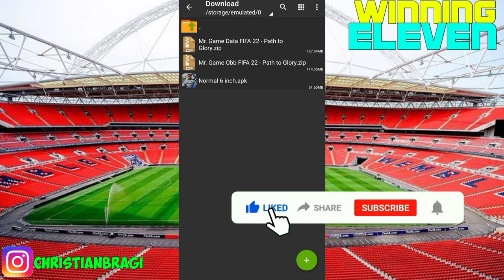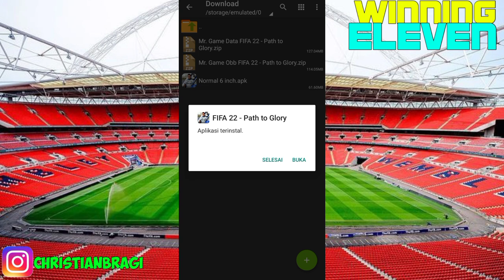BARU !!! FTS Mod eFootball PES 2022 Grafik HD Android Offline - New Update Transfer & Kits 2021/2022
HALLO GUYS YOYO WELCOME BACK TO MY CHANEL WINNING ELEVEN YA GUYS.. KALI INI SAYA AKAN MEREKOMENDASIKAN FTS MOD FIFA 2021 SPESIAL BURASA TRANFER DAN UPDATE TERBARU POKOKNYA MATAP JIWA MENGGELORA.

 TONTON SAMPAI SELASAI YA GUYS AGAR TAU CARA PEMASANGAN OKEY😊
- Tema & Background FTS 2022
- Uefa Euro 2021 ( Piala Eropa )
- Adboards & Stadium Ala FTS 22 Edition
 - New Update Kits Club 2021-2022
- Transfer 2021 ( Baru sebagian )
- Full Kompetisi Eropa HD
- New Update Club Promosi & Degradasi
- New Update Transfer Semua Club Besar Kecil
- Barclays Premier League
- Championsip
- Liga 1 France
- Budesliga Germany
- La Liga Spanyol
- Seri A Italian
- Eradivise Belanda
- Liga NOS Portugal
- UEFA Champions League
- UEFA Eropa League
- Best Graphics Full HD
- 330 MB full Offline

Untuk Lebih Jelasnya Silahkan Simak Videonya Ya Guys 🔥PERHATIKAN !!!

FOR BUSSINESS